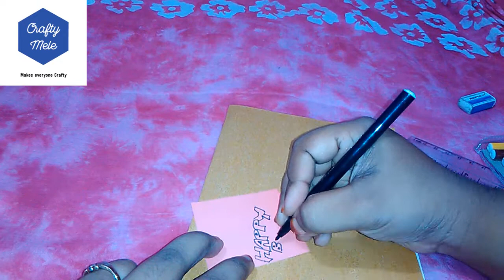Birthday Card Making || Paper Work || How to make handmade birthday card || Paper Decoration